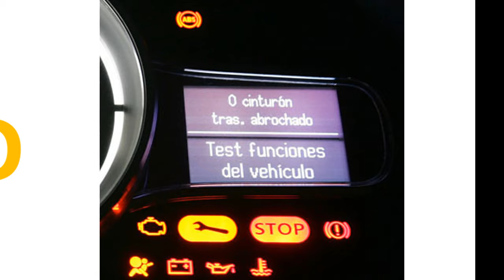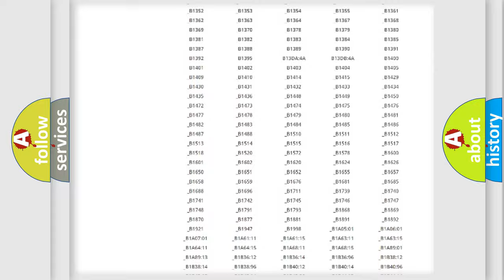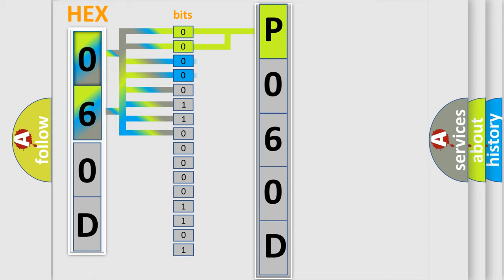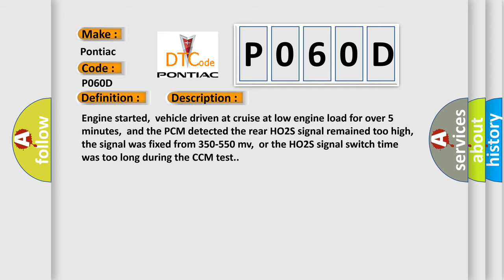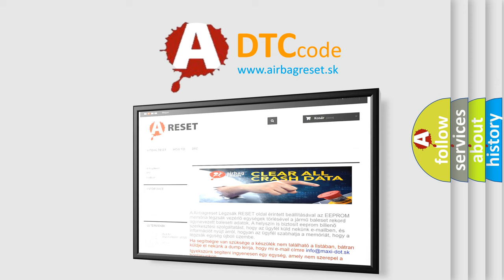DTC Pontiac P060D Short Explanation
Contents:
0:21 Basic DTC analysis according to OBD2 protocol standard.
1:48 Insight into programming
2:58 A diagnostically understandable description of the Diagnostic Trouble Code
3:05 Basic error definition

Make:
Pontiac
Code:
P060D
Definition:
HO2S-22 (Bank 2 Sensor 2) Circuit High Input
Description:
Engine started,vehicle driven at cruise at low engine load for over 5 minutes,and the PCM detected the rear HO2S signal remained too high,the signal was fixed from 350-550 mv,or the HO2S signal switch time was too long during the CCM test.
Cause:
Air leaks at the exhaust manifold or exhaust pipesHO2S signal tracking (wet or oily) in connector causing a short between the signal circuit and heater power circuitHO2S contaminated with wrong fuel,has deteriorated or failedPCM has failed